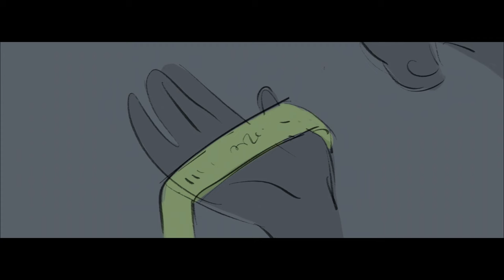Deleted Song Scene | WISH (2023) Movie CLIP HD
PLOT: Wish will follow a young girl named Asha who wishes on a star and gets a more direct answer than she bargained for when a trouble-making star comes down from the sky to join her.

RELEASE DATE: November 22, 2023
GENRE: Animation, Adventure, Family
STARS: Chris Pine, Alan Tudyk